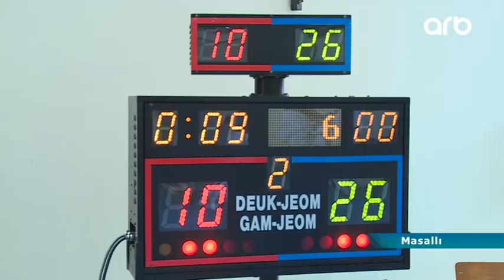Masallıda taekvondo idman növü üzrə açıq rayon birinciliyi keçirilib